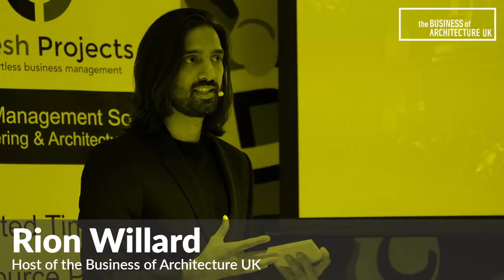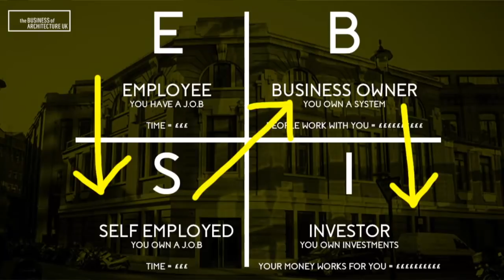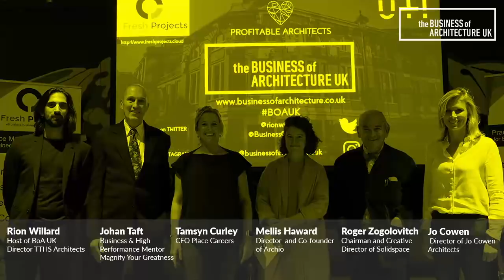032: Money, Cashflow and Profit : BoA UK Live Event Panel Discussion pt1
On October 11th 2018, 7a Howick Place, U+I Offices, London, 7-10pm we held the Business of Architecture UK Live Event: Business Essentials, this event was designed to give you business strategies and winning formulas for running a profitable and impactful business.

Speaking we had
- A simple cashflow exercise to have your practice running way above the red line and into profitability, led by CEO of Fresh Projects (specialists in architecture practice management software), Simon Berry - see his video explainer

Our experienced panel shared how to have money working hard for you leaving you free to fulfil on delivering impactful architecture: our guest panel discussion included industry thought leaders sharing their experience and strategies from running successful high growth practices. Speaking was:

ROGER ZOGOLOVITCH
Founding partner of CZWG and Solidspace, 30 years ago Roger began his career as an architect developer with a nifty piece of entrepreneurial flare by acquiring a plot of land, gaining planning permission and reselling the land at a profit before payment for the initial purchase had been completed. Just recently Roger has completed the award winning housing development in Weston Street with AHMM.

JO COWEN
Jo Cowen Architects, 5 years ago it was just Jo and her business partner Chris in the loft space of her home designing extensions in West London...today Jo leads a 40 person strong practice on the Kings Road with a portfolio of multimillion pound projects, she will be sharing how she did this

JOHAN TAFT
The Navy seal of business mentors, for the last 20 years Johan has worked with company leaders, executives, senior partners of firms, business owners and entrepreneurs around the world with specialist focus on the construction and property sector.

MELLIS HAWARD
Director of rising stars Archio. Learn how Mellis has successfully led her business from private projects into the housing and public sectors, winning awards along the way.

TAMSYN CURLEY
Tamsyn originally trained as architect working for Future Systems before setting one of London's top architectural recruitment agencies, Place. An accomplished architect and entrepreneur, Tamsyn will be sharing her unique insights on the industry.